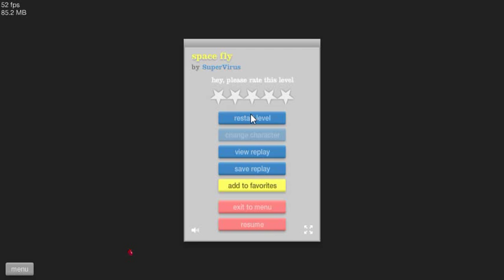HAPPY FOCKIN WHEELS EPISODE 3. I FOCKIN FAILED BRAH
FOCK